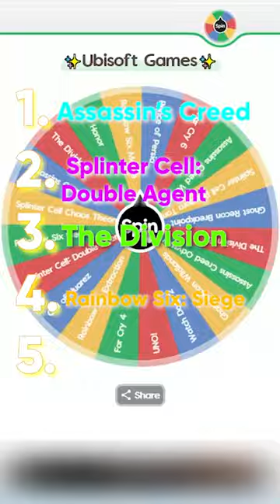this is the best ubisoft game... (not what you think)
this is the best ubisoft games tierlist of all time